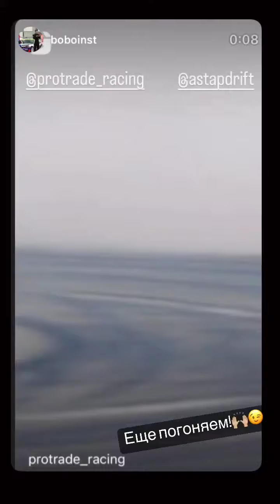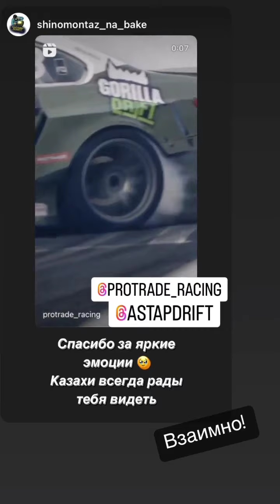Андрей Астапов (Instagram stories от 6.10.22)